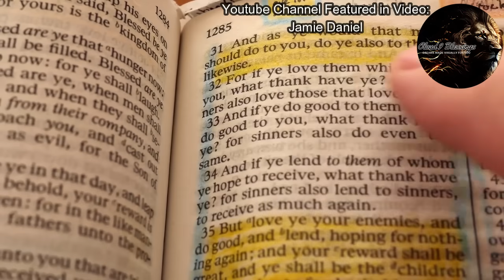God Gave Her A WARNING With A Prophetic Word ! GET READY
In this video you will experience a Shocking Dream that was given to our sister
in Christ. She shares The Prophetic word that she was given along with the intense
and vivid details. This is a must see video to watch!

Titus 2:13

15 Moreover, brethren, I declare unto you the gospel which I preached unto you, which also ye have received, and wherein ye stand;

2 By which also ye are saved, if ye keep in memory what I preached unto you, unless ye have believed in vain.

3 For I delivered unto you first of all that which I also received, how that Christ died for our sins according to the scriptures;

4 And that he was buried, and that he rose again the third day according to the scriptures

CLOUD9